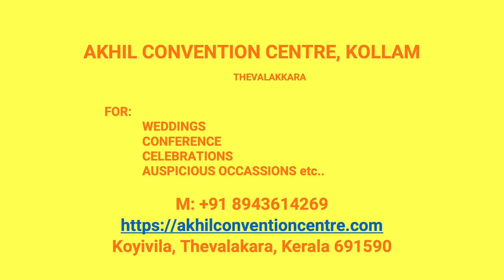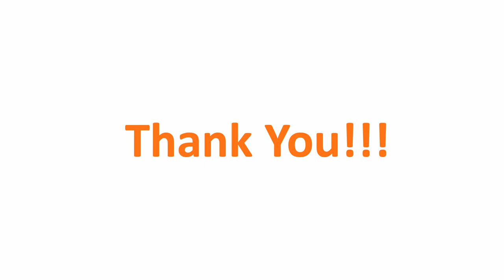Kalyana Mandapam Puthiyakavu Kollam